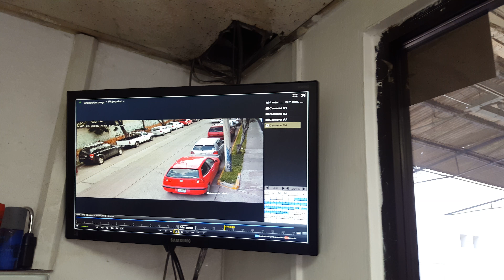Rata del Tsuru blanco robando polveras en GDL